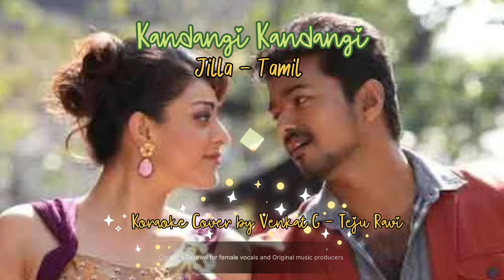Kandangi Kandangi Tamil song Cover by Venkat G and Teju Ravi from Jilla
Credit to Tejuravi for female vocals
Original credits below:
Movie Name:Jilla
Song Name:Kandangi kandaangi
Singers:Vijay,Shreya goshal
Music Director:D.Imman
Lyricist:Vairamuthu
Cast:Mohanlal,Vijay,Kajal
Year of release:2014